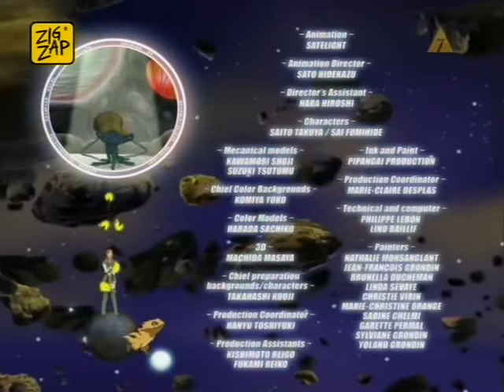W pułapce czasu - 12 - Dawne czasy